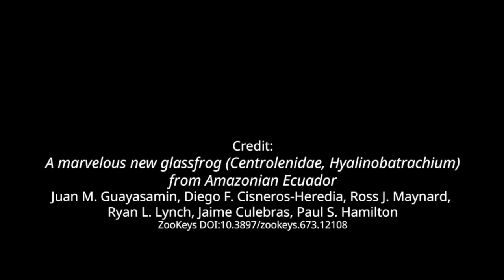Hyalinobatrachium yaku - a new glassfrog from Ecuador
In the Amazonian lowlands of Ecuador, scientists discovered a new glassfrog. Hyalinobatrachium yaku is differentiated from all other species by having small, middorsal, dark green spots on the head and dorsum, a transparent pericardium, and a tonal call that lasts 0.27–0.4 s. H. yaku is closely related to Hyalinobatrachium pellucidum.

Credit:
A marvelous new glassfrog (Centrolenidae, Hyalinobatrachium) from Amazonian Ecuador
Juan M. Guayasamin, Diego F. Cisneros-Heredia, Ross J. Maynard, Ryan L. Lynch, Jaime Culebras, Paul S. Hamilton
ZooKeys DOI:10.3897/zookeys.673.12108